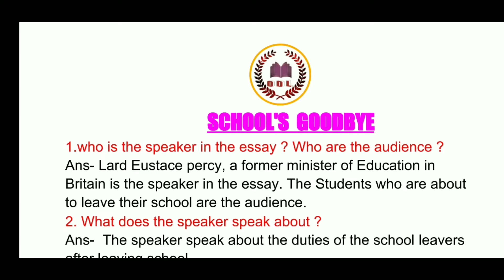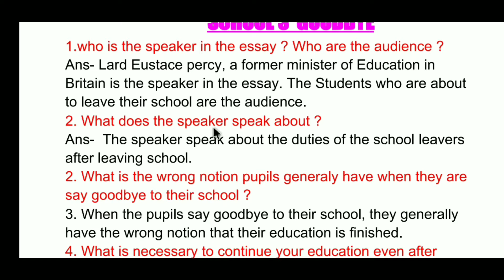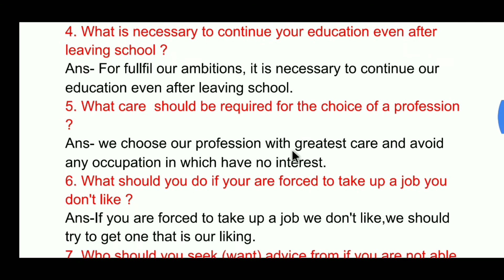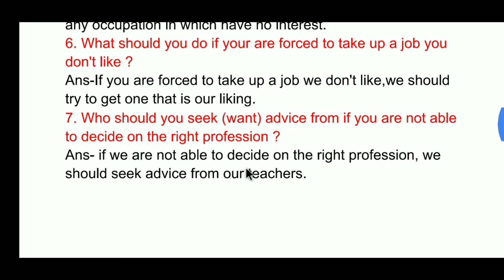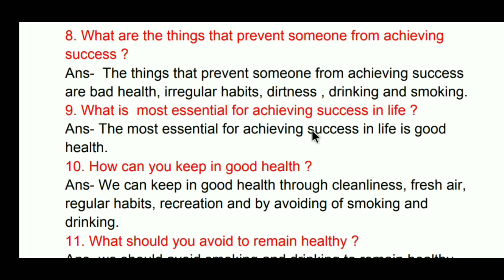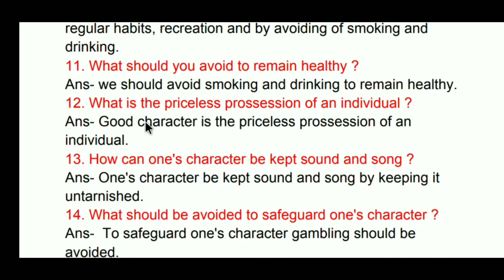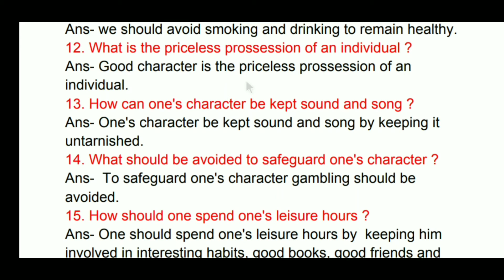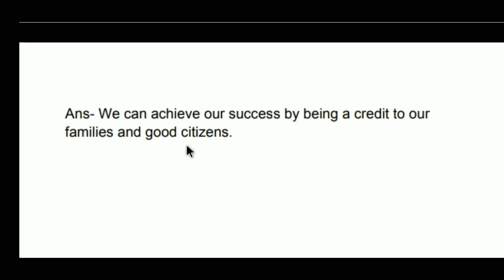Class 10 English: School's Goodbye II Textbook Questions and Answers Discussed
Here I discussed the textbook question and answer of school's goodbye.